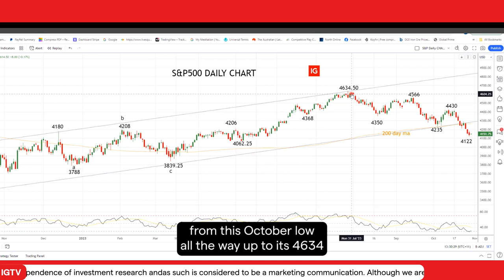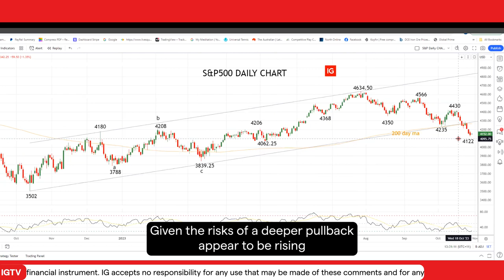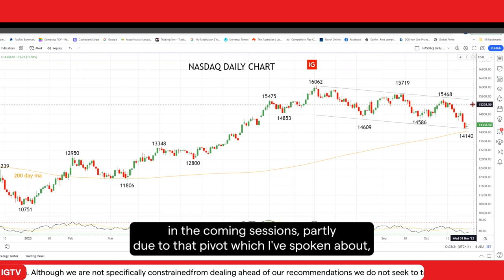Wall Street: S&P 500 enters correction territory and what to expect from FOMC meeting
As the SP500 enters correction territory, all eyes are on the upcoming FOMC meeting and potential Fed policy shifts. Discover how market volatility is affecting the index.